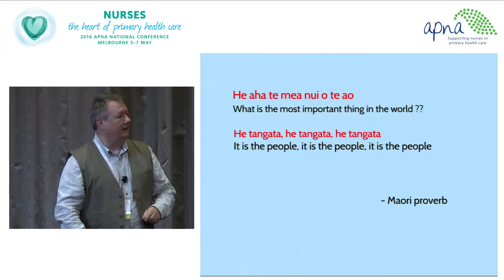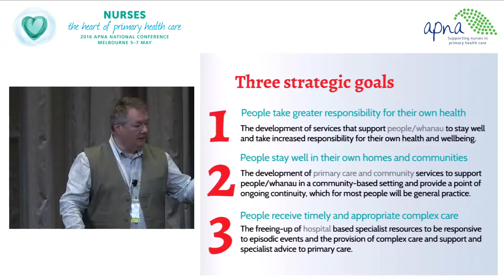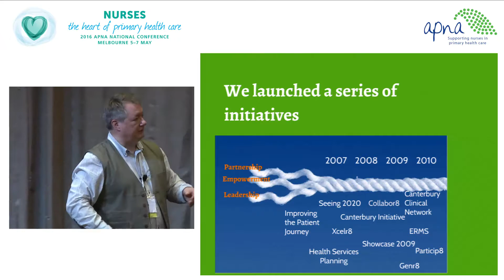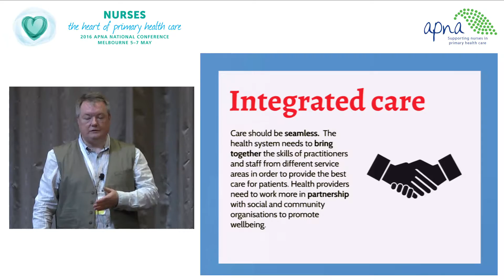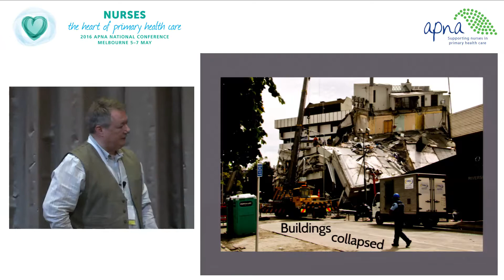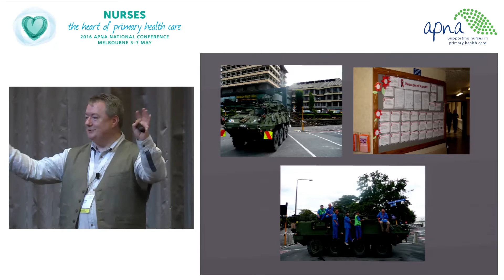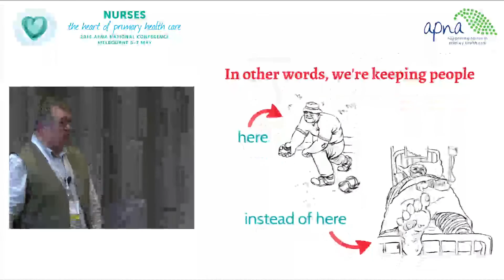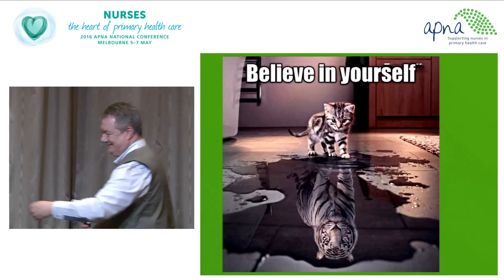Creating a high performing health system: Integrated Care in Canterbury, New Zealand - Brian Dolan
Creating a high performing health system: Integrated Care in Canterbury, New Zealand

APNA 2016 National Conference - Keynote Address
Speaker: Brian Dolan, Health Service 360

Description:
Does this sound familiar: A NZD$17m (AUD$16m) deficit, rapidly rising demand, a hospital frequently in gridlock, an ageing workforce, and shortages of staff? Probably, and this was Canterbury Health System, New Zealand, in 2007. What happened to turn around an organisation that was evidently struggling, to becoming one of the top five performing organisations in the world?

A clearly articulated strategy based on three elements:
• People take greater responsibility for their own health
• Patients stay well in their own homes and communities
• People receive timely and appropriate complex care

It was also the realisation that the patient’s time is actually the most important currency in healthcare and, if we value that, everything else will follow.

A more detailed description of the work of Canterbury Health System and the remarkable strides it has been made can be found here and will be presented at the forthcoming APNA conference.

In essence, patient time is the key metric of performance and quality is best measured from the perspective of the person. It is a journey not an event.

Brian Dolan trained as a psychiatric nurse in Ireland and did his general nursing at St Mary’s Hospital, London. Most of his clinical career was in emergency care as well as in academic general practice. He is Director of Health Service 360, which provides online 360 appraisals for nurses, doctors, AHPs and managers. He works with organisations undertaking leadership development, improvements in patient flow and systems reform. Brian is Director of Service Improvement, Canterbury District Health Board, NZ where his role includes running the Collabor8 lean thinking and leadership programme aimed at all staff across the Canterbury and West Coast health systems.